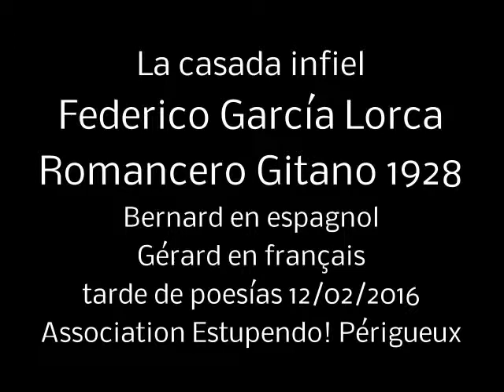La casada infiel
Poésie célèbre de Federico García Lorca dans le Romancero Gitano 1928.
Lecture de poésies espagnoles en espagnol et en français  par l'association ¡Estupendo! de Périgueux le 12/02/2016.